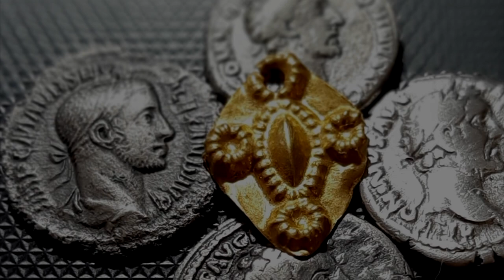Отлично накопал. Портал снова открылся. В поисках золота!